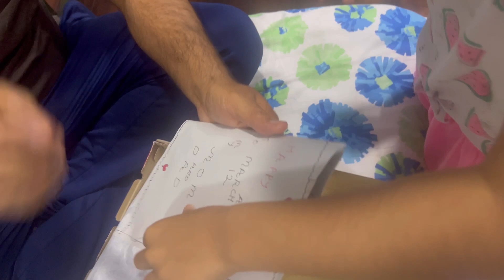Shri Dayal bagwan शोभायात्रा